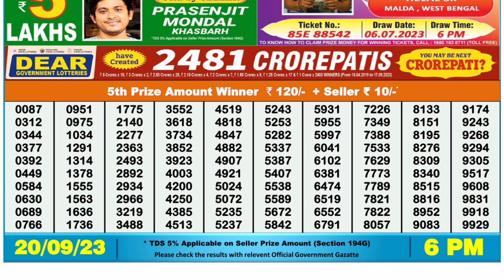Nagaland Lottery Sambad Live 6pm 20.09.23